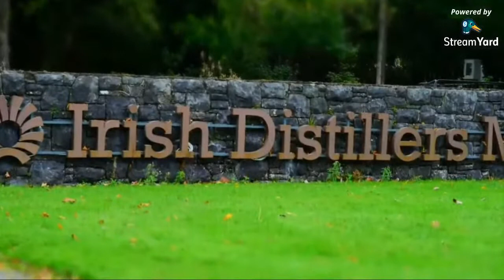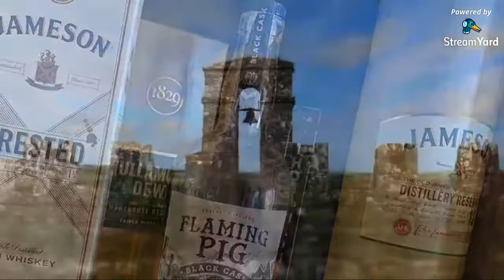The Kilted Episode 2- Spring Equinox and Irish Whiskey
Chris and I explore green fragrances and Irish Whiskey on the first day of the Spring Equinox.

Chris’s Instagram

Chris’s YouTube channel- The Scented Swordsman

Welcome to DaVinci's Alchemyst, your blue collar guide to drinking well and stinking pretty!

This is episode 2 of The Kilted. My co-host Chris and I get together at least once a month and discuss fragrances and spirits. Please feel free to suggest fragrances or spirits you’d like to hear us talk about.
Enjoy and always. Keep Calm & Stink Pretty

U.S.Mail
Brandon Price
6715 NE 63rd Street
Suite 103 #159​
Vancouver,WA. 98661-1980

I highly endorse sampling before buying. Cheers guys 🍻🧡

Some videos you might enjoy-It's like video roulette!!